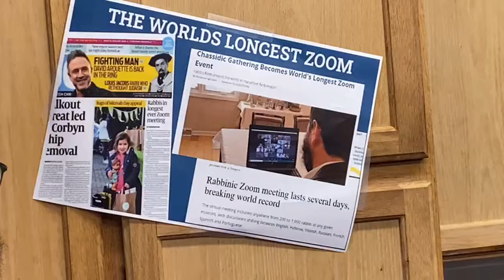Rabbi Zalman's Weekly ReJEWvination November 20, 2020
Guess Where I Was This Week?!